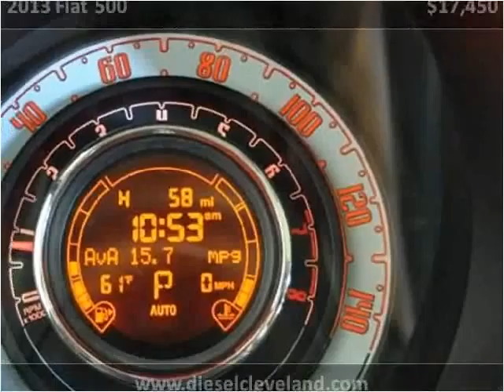2013 Fiat 500 New Cars Strongsville OH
This 2013 Fiat 500 is available from Diesel Direct-A Division of FIAT of Strongsville.